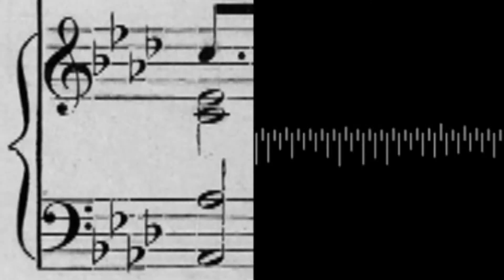J. Ignasi Ribas: "La deslocalització obliga a canviar el paradigma de producció i consum digitals"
Projecte "Dinàmiques digitals a Catalunya"
Entrevista a J. Ignasi Ribas, professor de comunicació audiovisual a la Universitat Pompeu Fabra

Un projecte del Consell Nacional de la Cultura i de les Arts (CoNCA)
Amb la col·laboració de Barcelona Media i la Universitat Pompeu Fabra

Coordinació: Xavier Cubeles
Coordinació UPF: Fran Benavente
Audiovisuals: Víctor Alonso, Borja Barrera, Marc Guanyabens i Ricardo Jornet
Barcelona, 2013